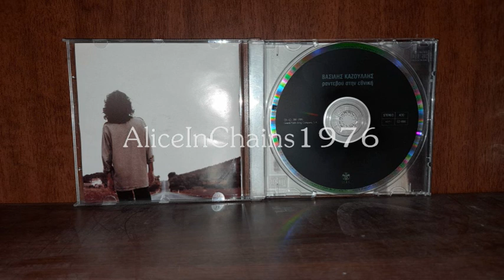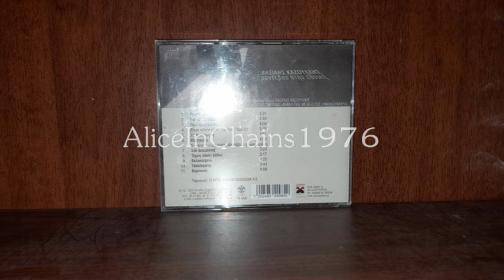ΒΑΣΙΛΗΣ ΚΑΖΟΥΛΗΣ - ΣΤΑ ΔΕΚΑΕΝΝΙΑ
Β. ΚΑΖΟΥΛΗΣ